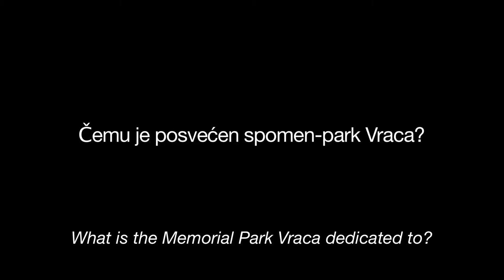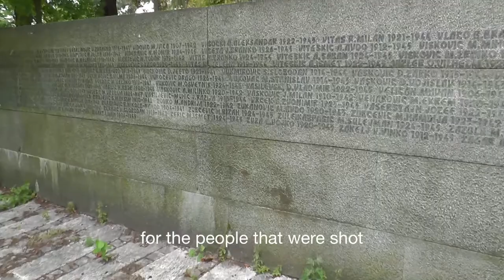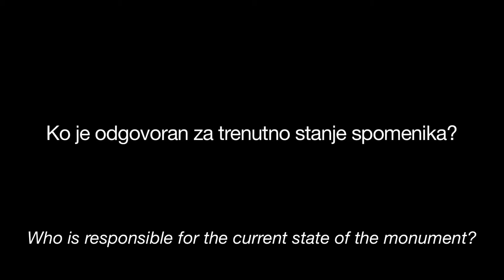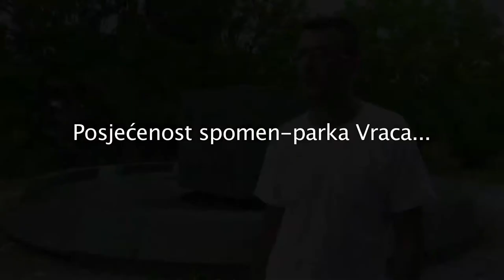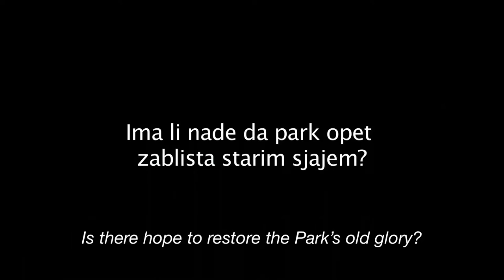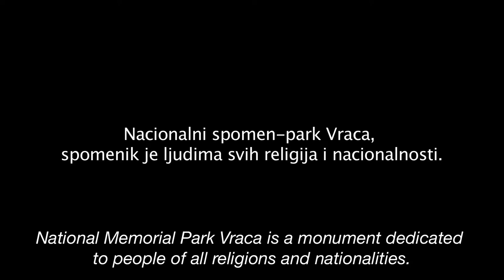Memory Walk Sarajevo-Istočno Sarajevo 2013: Vraca Memorial Park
Between August 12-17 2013 , Anne Frank House The Netherlands and Youth Initiative for Human Rights BiH in cooperation with Humanity in Action organized the film workshop "Memory Walk" in neighbouring cities Sarajevo and Istočno -Sarajevo. In 5 days, 12 participants - coming from different backgrounds and parts of both cities- went together on a discovery journey to explore and document monuments in their direct surroundings to find out more about these -- often competing- cemented memories in stone of World War II and the war in the 1990s. This workshop was funded by Humanity in Action, the German Embassy of BiH, the Austrian Embassy of BiH, the Italian Embassy of BiH and United Nations Volunteers.